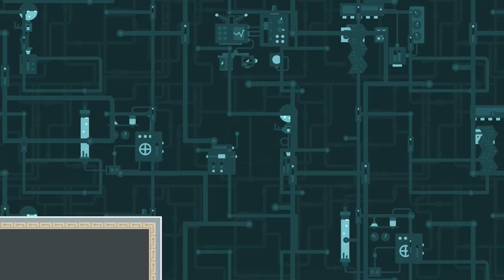Let's Play: Double Pug Switch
This action platformer will quickly throw challenge your way as you need to jump and switch between dimensions in order to clear levels and collect coins on alternative pathways